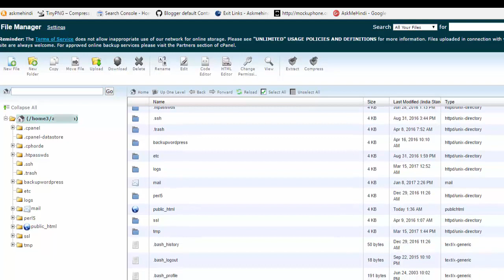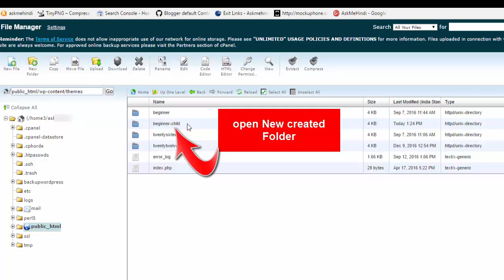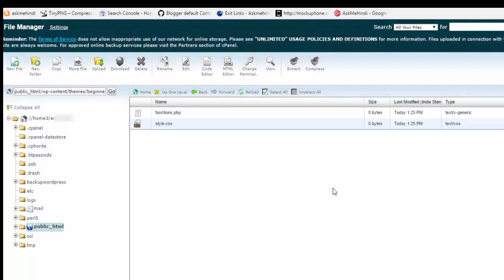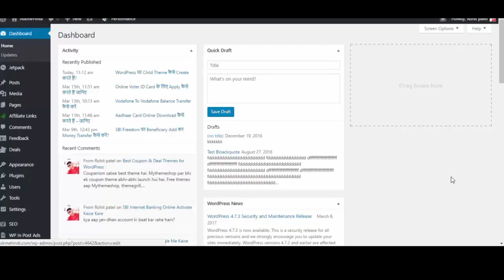Create Child Theme in WordPress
How to create Child Theme in WordPress Guide/
If you don't create child theme, possible you lost your entire customization when you update the theme. To avoid this create you child theme.
Hindi Blogging, Internet, Make Money and much More Articles Read karne ke liye follow